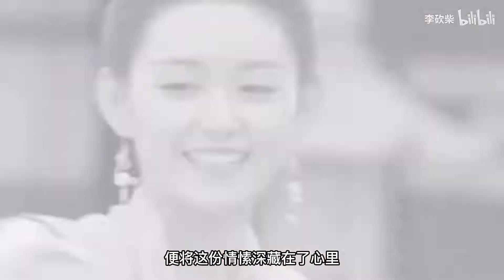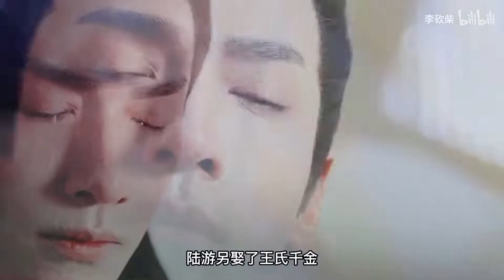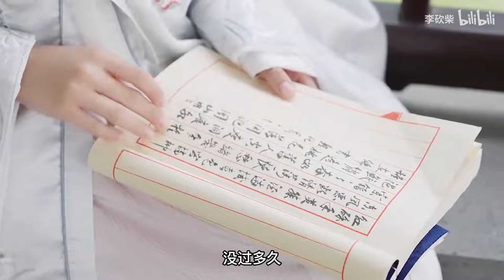世人只知钗头凤，无人怜他赵士程，他和陆游，谁才是唐婉的良人？